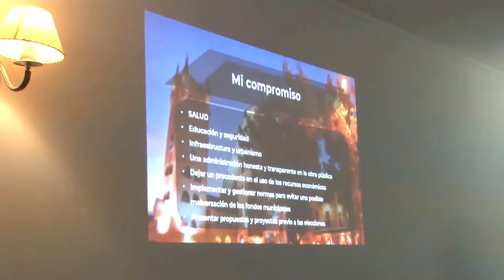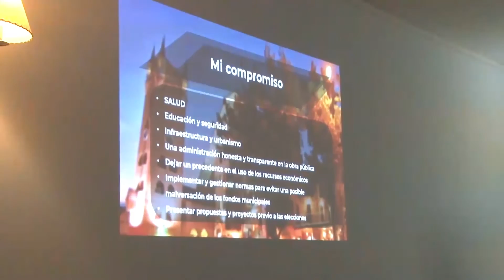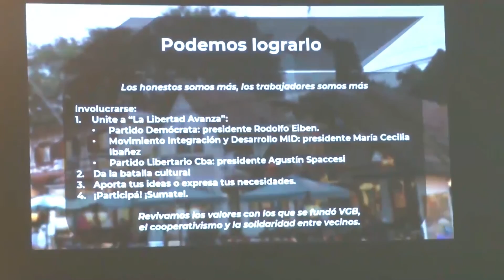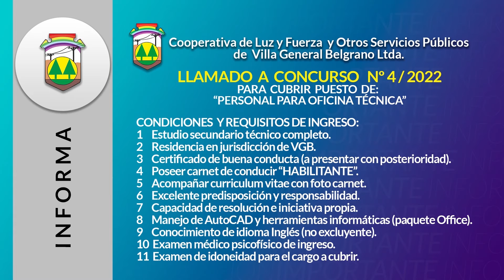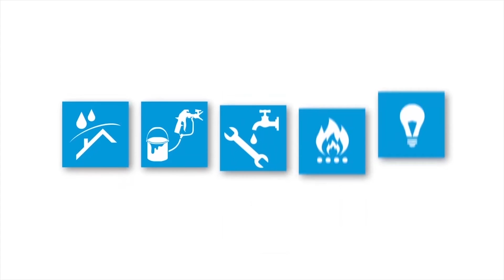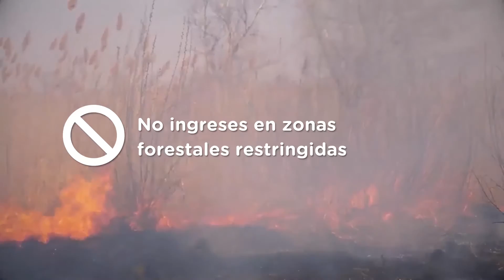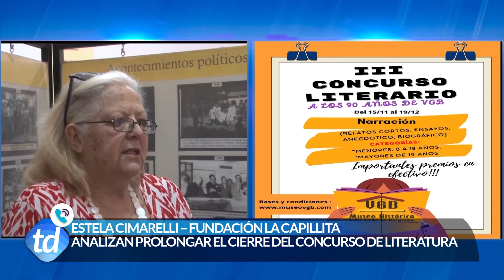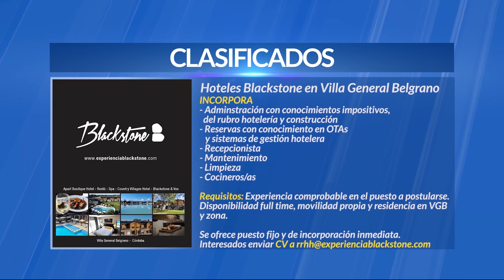TELEDIARIO 12 12 22 •